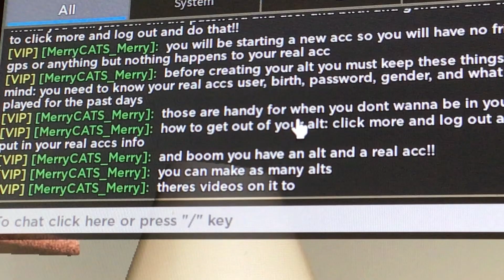Steps on making an alt! ((WCUE))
How to make an alt!! Pause to read.                                                                                                                                                                                                               Credits:
Capcut